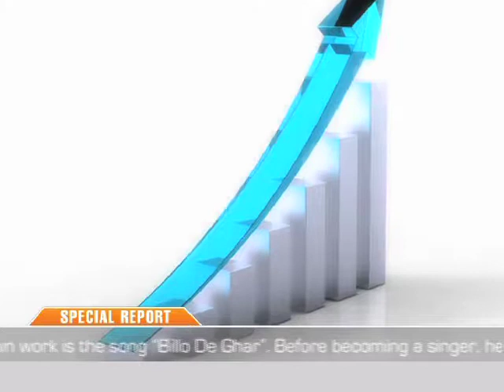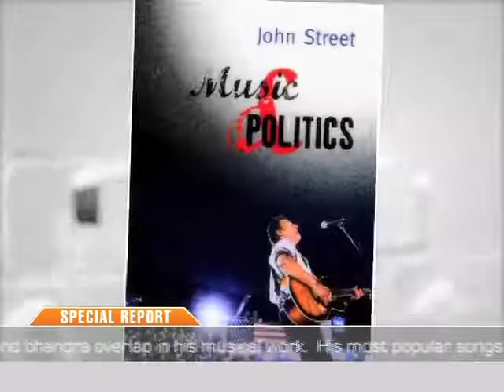REPORT 360 EPISODE #66 Sharmeen Obaid Ho yaqeen, Music and Politics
Catch the King of all media masalah reporting show only on style 360
Every friday 7:30pm..hosted by Aliha Chaudry

in case if you have missed any of the episode catch it on this group.